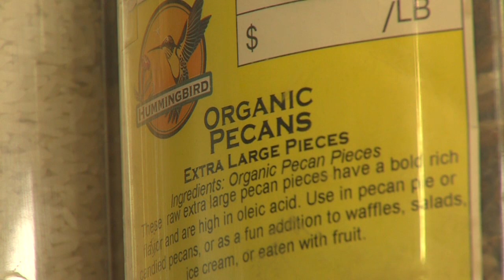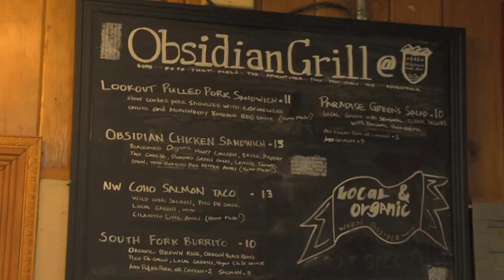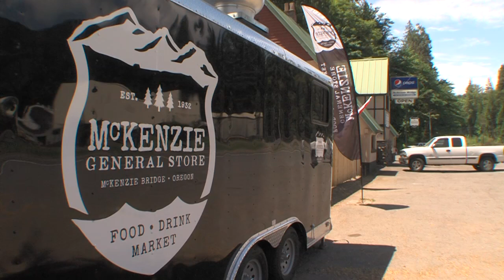McKenzie General Store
If you are looking for a place to grab a beer, some salmon taco's or a soda and snacks, the McKenzie General Store, in McKenzie Bridge is your place.The people who own the place understand what you're looking for and best of all have designed a place to sit, hangout and if you are a cyclist, store your bike while you relax. Check it out.